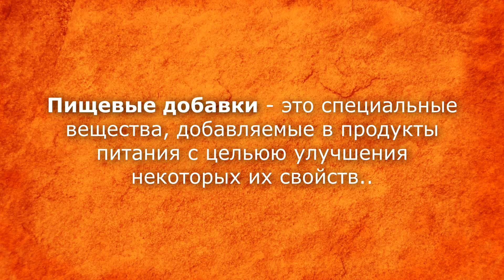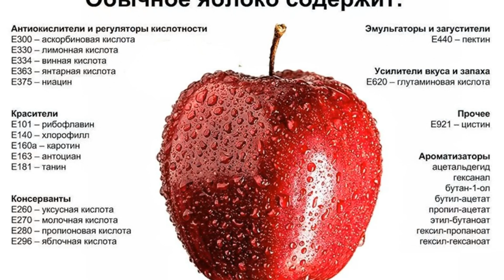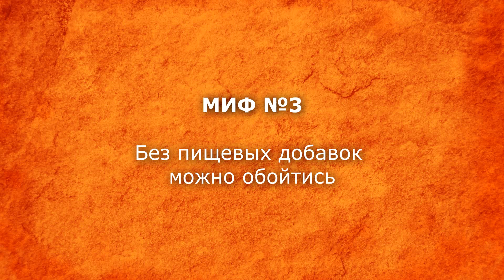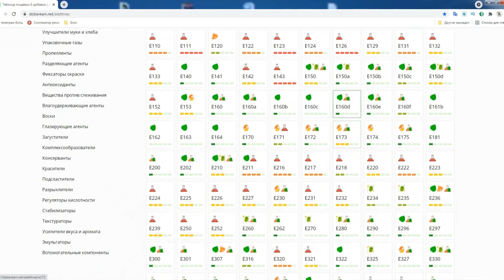Что означает Е на упаковке | Что нам подмешивают?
Поговорим о самом распространенном стереотипе в пищевой промышленности - о пищевых добавках. О тех веществах, которые на этикетках маркируются такой пугающей буквой “Е”. Давайте попробуем разобраться, где заканчивается правда и начинается вымысел и что же такое пищевые добавки на самом деле.

Полезный сайт о пищевых добавках, их классификации и степени опасности для человека